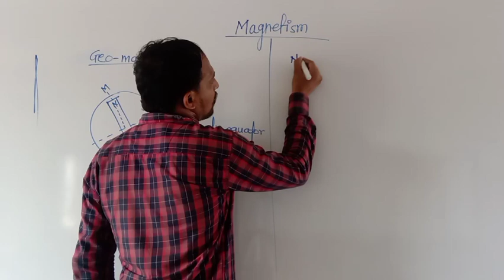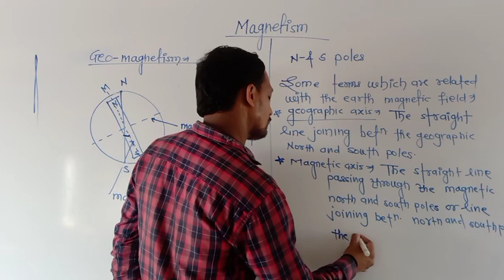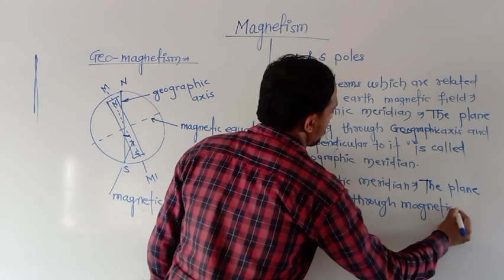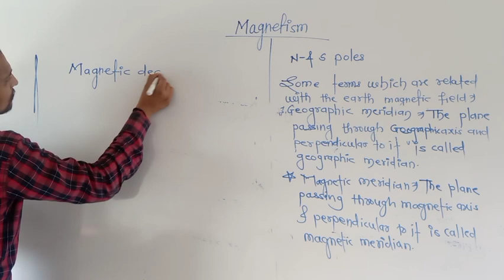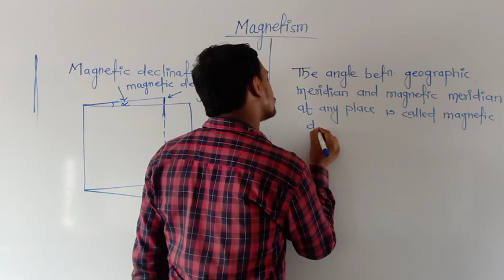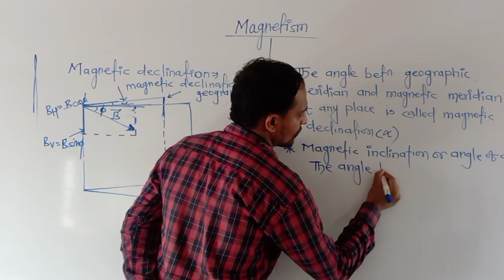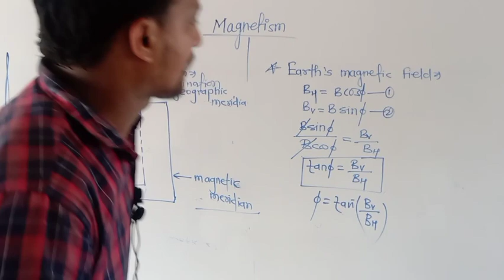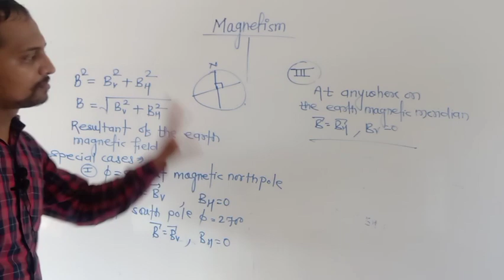Magnetism lecture -1 ll introduction ll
Magnetism, geomagnetism, magnetic materials etc